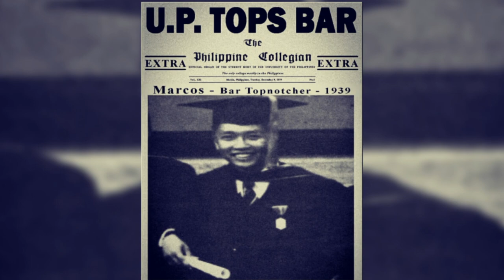FERDINAND MARCOS: BEFORE THE PRESIDENCY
Sa videong ito, ating malalaman ang ilan sa misteryo at eskandalo sa pagkatao ng Dating Pangulong Ferdinand Marcos.
Simula sa katanungan kugn sino ang kanyang tunay na ama, ang koneksyon niya sa isang mayamang Chinese Family, ang muntik niyang pagpila sa Death Row dahil sa kaso ng murder hanggang sa umanoy kanyang kinakasama bago ikasal kay Imelda.
Tunay na napaka maaksyon ng dating Pangulo bago at pagkatapos ng kanyang panunungkulan.
Ang lahat ng iyan, ating panoorin.

ferdinand e. marcos history,